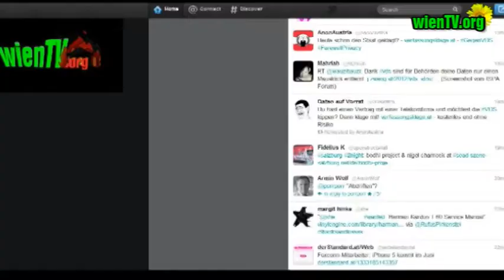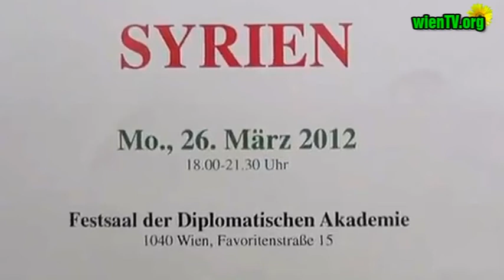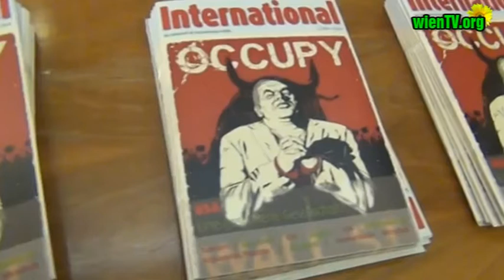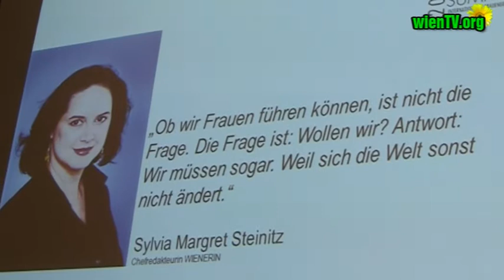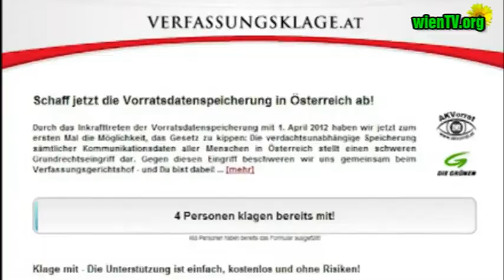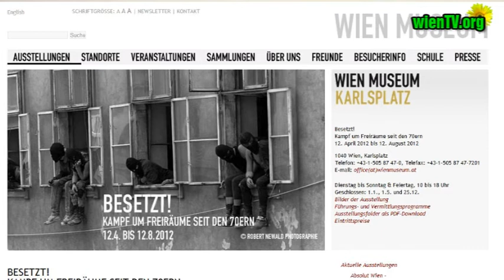Die Nachrichten ganz org vom 3. April 2012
In Frankfurt gibt es Tumulte bei einer Demonstration gegen den Kapitalismus, in Wien marschieren Clowns mit der Polizei. Tausende Menschen nehmen an der Demo gegen die Vorratsdatenspeicherung statt und unterstützen die Klage beim Verfassungsgerichtshof vor Ort. Die Piraten halten ihre Bundesgeneralversammlung ab, wir haben sie interviewt. Viele haben es satt, vor allem den Landwirtschaftsminister und der Sience Buster Prof. Oberhummer will nicht, dass der Staat die Kirche mit finanziert.